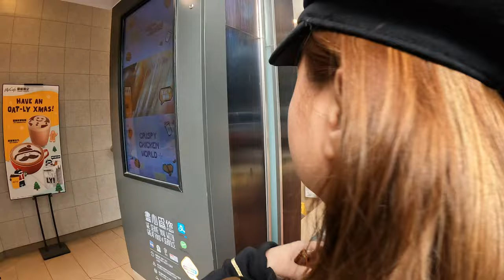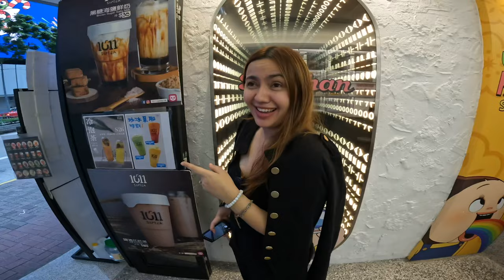KARJACK TRAVELS TO HONGKONG